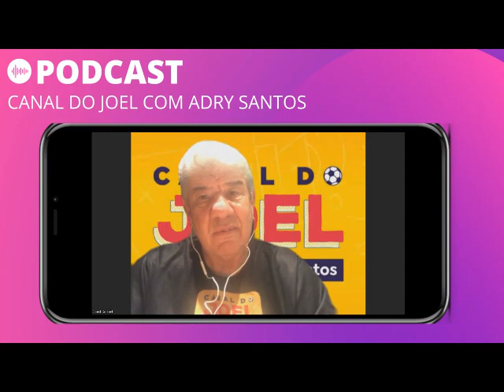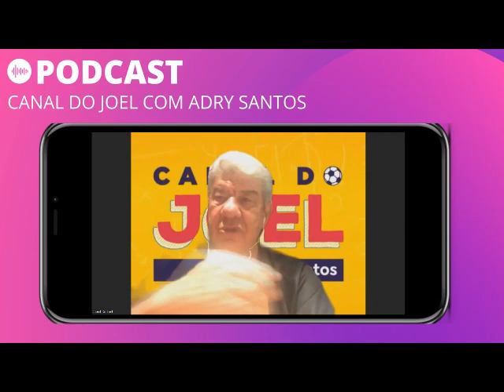Podcast do Papai #111 | Flamengo não tinha que poupar